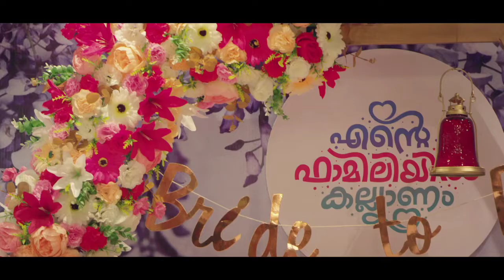ഇസ്ലാമോഫോബിയ - ആദർശപാപ്പരത്തം.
ജമാഅത്തെ ഇസ്ലാമിക്കെതിരെ സി.പി.എമ്മും, ഫാസിസ്റ്റുകളും നടത്തുന്ന വിമർശനങ്ങൾ അവരുടെ പ്രത്യയശാസ്ത്ര അപചയമാണ് കാണിക്കുന്നതെന്ന് ജമാഅത്തെ ഇസ്ലാമി എറണാകുളം ജില്ലാ സമിതി അംഗം ശംസുദ്ധീൻ നദ്‌വി അഭിപ്രായപ്പെട്ടു.
ലിബറലിസവും നവനാസ്തികതയും പുതു തലമുറയെ ലൈംഗിക അരാജകത്തത്തിലേക്ക് നയിക്കുമെന്നും സംഘട്ടനങ്ങളിലൂടെയല്ല സംവാദങ്ങളിലൂടെയാണ് ആശയങ്ങൾ പ്രചരിപ്പിക്കേണ്ടതെന്നും
ഇസ്ലാം സംവാദത്തിന്റെ സൗഹൃദ നാളുകൾ എന്ന കാമ്പയിനിന്റെ ഭാഗമായി ജമാഅത്തെ ഇസ്ലാമി കൊല്ലൻ പടി ഘടകം നടത്തിയ പൊതുയോഗത്തിൽ മുഖ പ്രഭാഷണം നിർവ്വഹിച്ചു കൊണ്ട് അദ്ദേഹം പറഞ്ഞു.
ഏരിയ പ്രസിഡണ്ട് അബ്ദുൽ അസീസ് പി.കെ. ഉൽഘാടനം നിർവ്വഹിച്ചു. അബ്ദുറഹിമാൻ ഫാറൂഖി, അബ്ദുൽ ഖാദർ, സിദ്ദീഖ് പി.കെ.എന്നിവർ സംസാരിച്ചു.